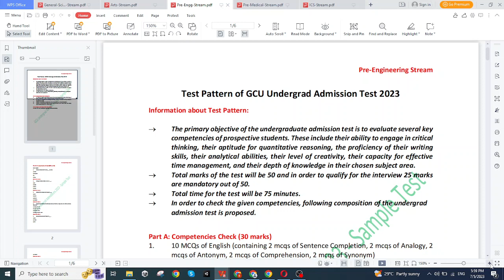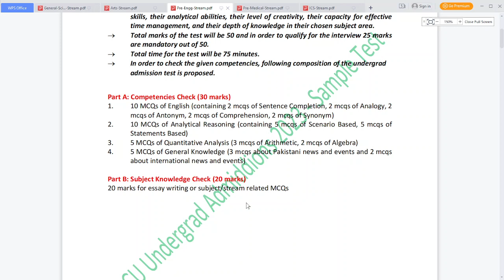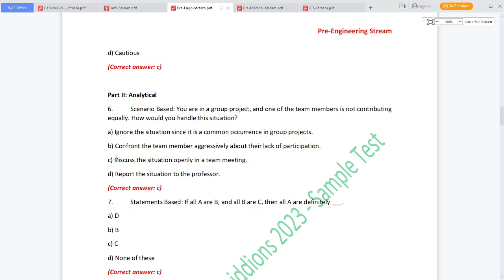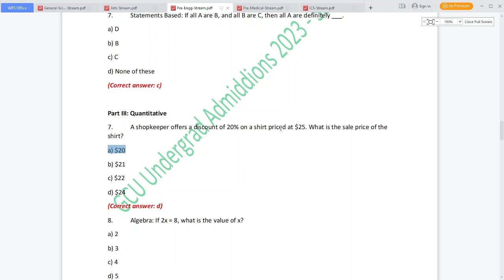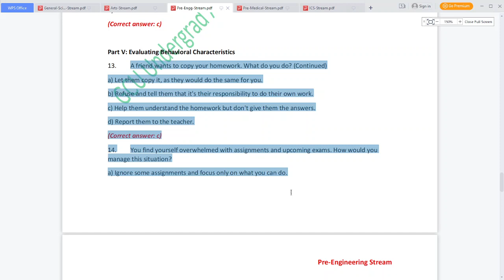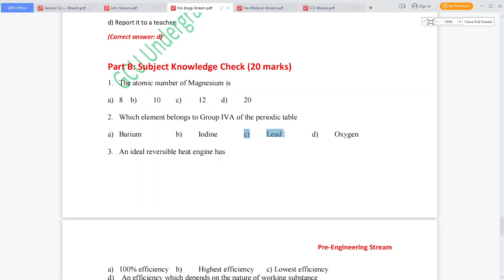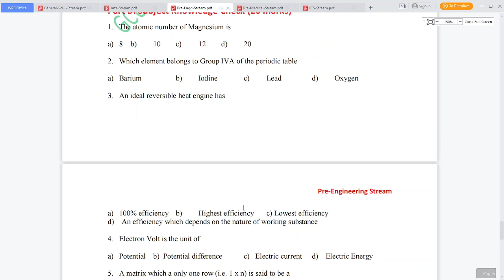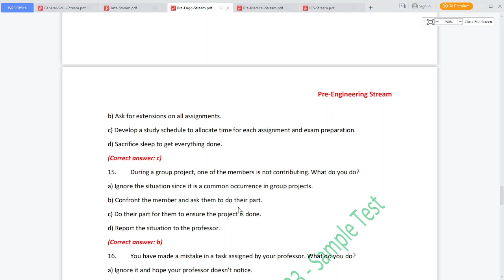GCU LAHORE Pre-Engineering Test Sample Paper 2023 SOLUTION , Syllabus AND Pattern Explained.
Are you aspiring to pursue a career in the medical field? Look no further! In this video, we provide a comprehensive overview of the GC University Pre-Medical Test, covering the syllabus, test pattern, and even providing a sample paper solution. Join us as we break down each section of the test, share valuable tips and strategies, and guide you through solving a sample paper step-by-step. Equip yourself with the knowledge and confidence you need to excel in the GC University Pre-Medical Test and secure your place in a renowned medical program.